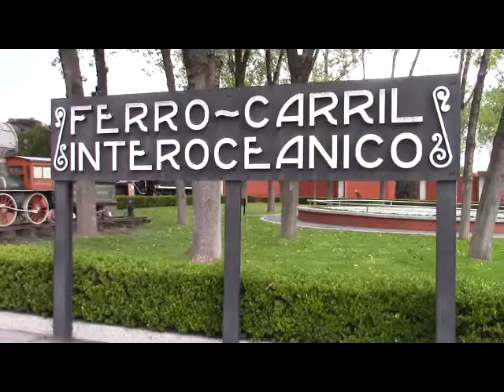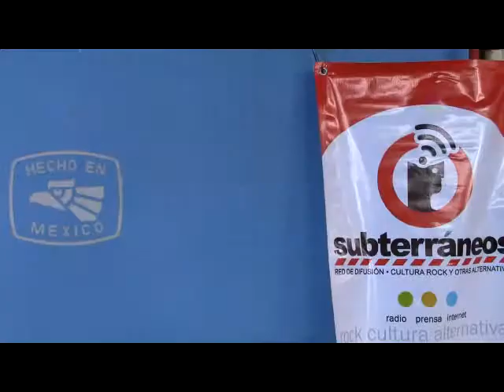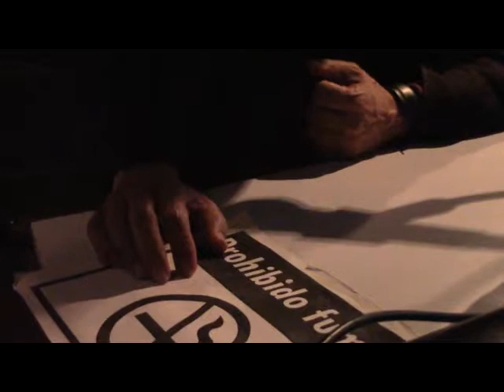Vagón Sound System: José Manuel Aguilera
Puebla, Puebla, 4 de Septiembre de 2014. El líder del grupo mexicano La Barranca repito en el programa de radio del Vagón Sound System, cual es una dinámica en vivo donde el músico sube a una cabina de rabio adaptada en un vagón de tren y puede interactuar con sus admiradores que se encuentran abajo escuchando esta charla. Este evento se realiza en el marco del 4° Festival Vías Alternas, organizado conjuntamente con el Museo Nacional de los Ferrocarriles Mexicanos y el Colectivo Subterráneos, con sede principal en este museo, ubicado en la 11 norte 1005. En esta ocasión José Manuel Aguilera se sube al vagón cantina para hablarnos de sus anécdotas en vagones parecidos en otros viajes y también nos comparte sus opiniones acerca de la responsabilidad de crear canciones y el contenido real de estas.